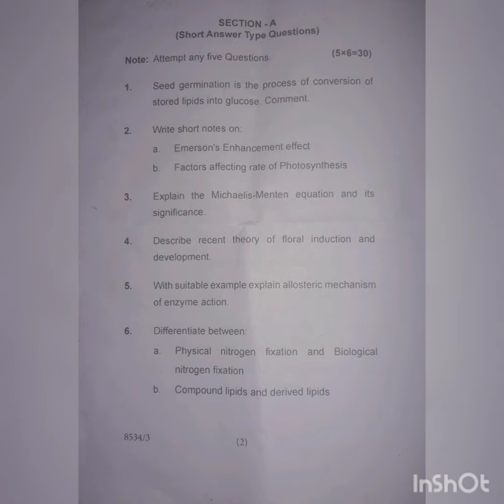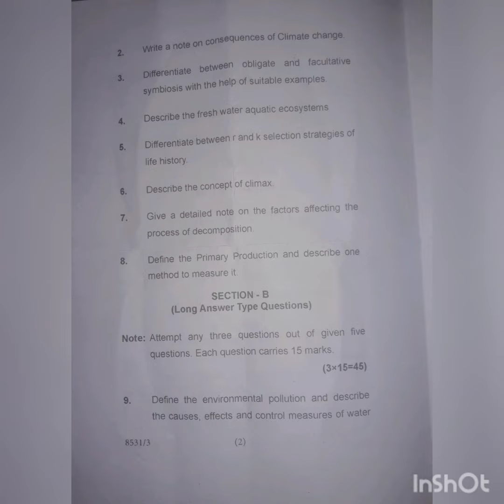MSc botany 3rd sem 2023-24, papers botany ku #2024